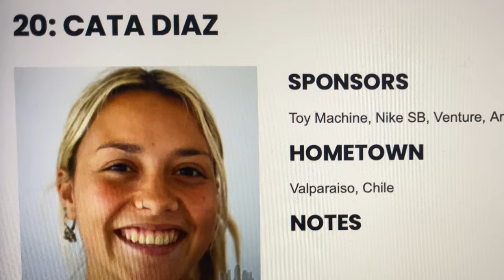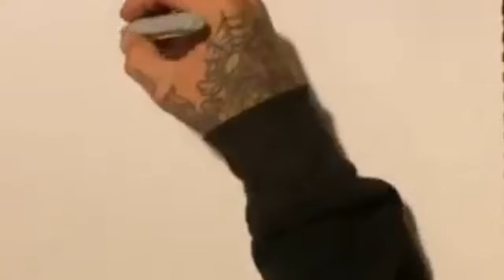How to grip a board with Cata Díaz, Amrit Jain and Alex Amor | Winkle TV